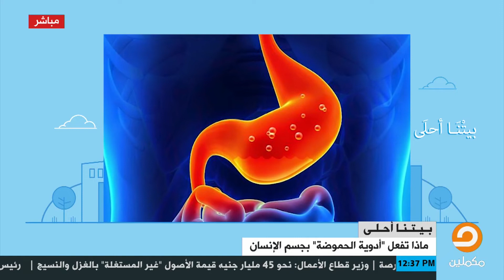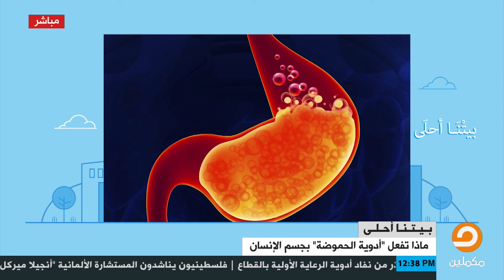ماذا تفعل أدوية الحموضة بجسم الإنسان ؟ بيتنا أحلى